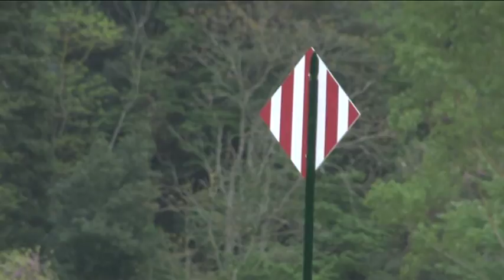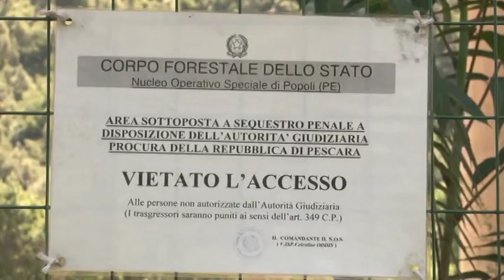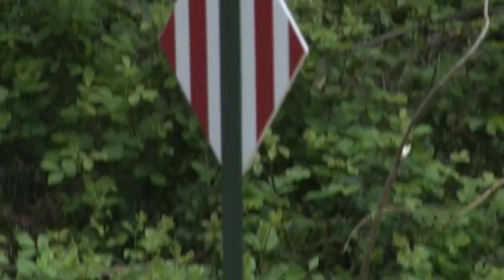Bussi: Cassazione, 4 assoluzioni e 6 prescrizioni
Finisce con un nulla di fatto il processo per la discarica dell'ex stabilimento Montedison di Bussi. La quarta sezione penale della Cassazione ha annullato le 10 condanne agli ex manager emesse dalla Corte d'Assise d'Appello dell'Aquila il 17 febbraio 2017: in particolare, quattro degli imputati vengono assolti per non aver commesso il fatto, per altri sei la Corte ha dichiarato prescritto il reato di disastro ambientale, riconosciuto in Appello. Insoddisfatte le associazioni ambientaliste che parlano di una sconfitta della giustizia. Ora, dicono, è necessario concentrare gli sforzi sulla bonifica